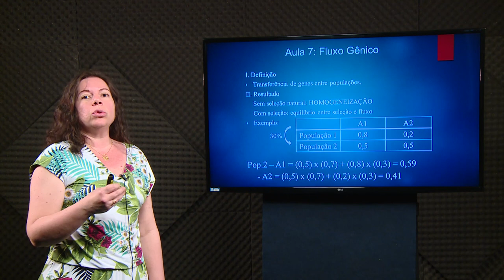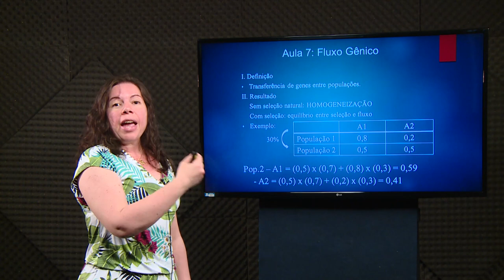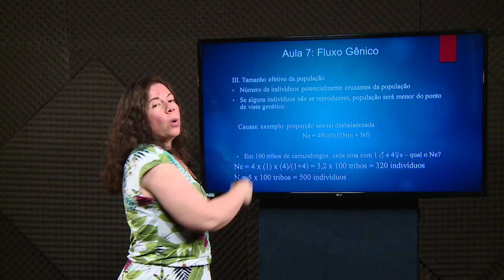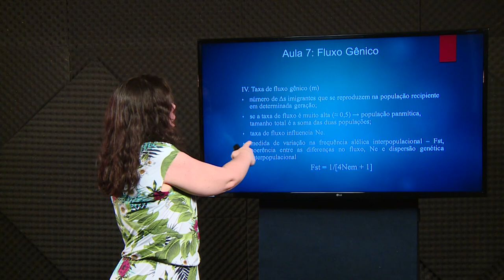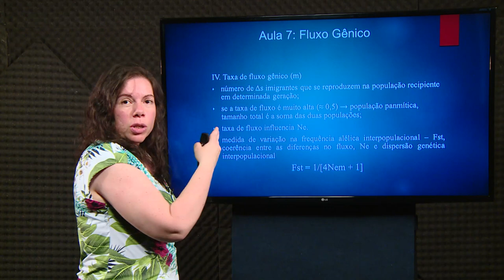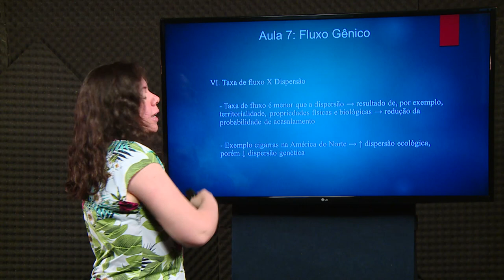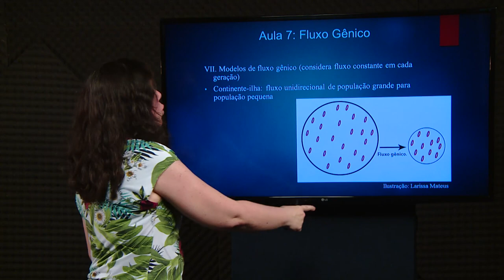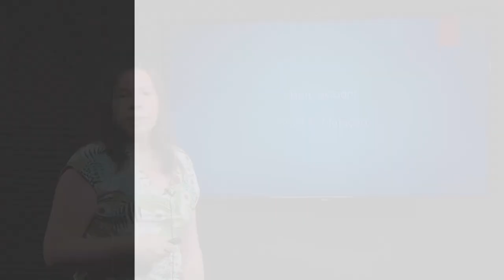[BIO] Fluxo Gênico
Tema Fluxo Gênico na disciplina de Evolução com a professora Luciana Machado para o curso de Ciências Biológicas. Aula 7.